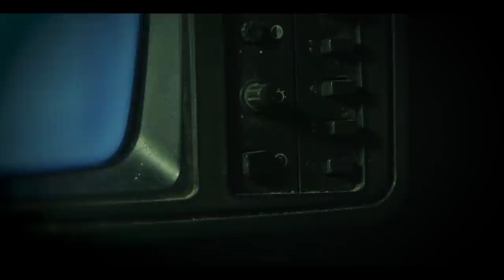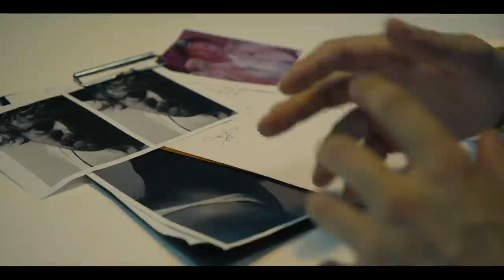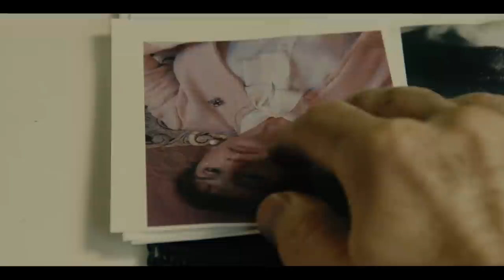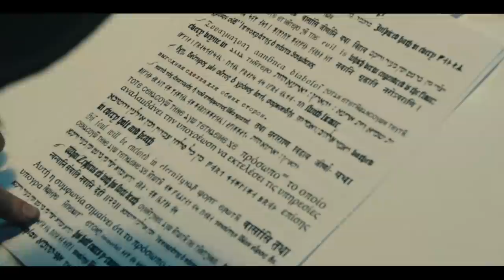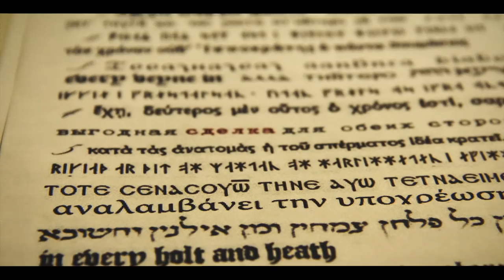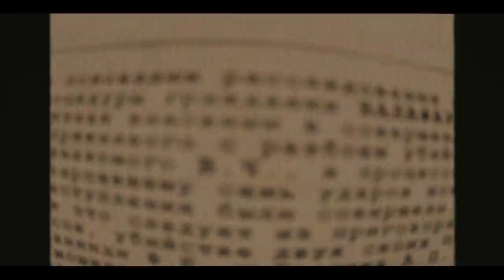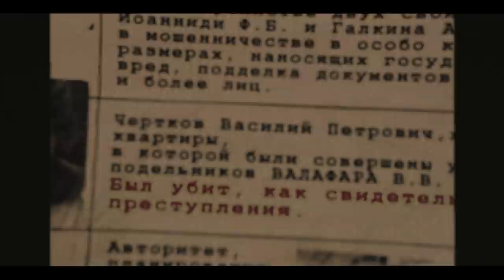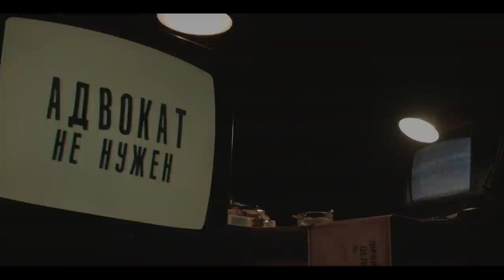Адвокат не нужен (2019) \ Advocate is not needed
Обвиняемого в убийстве Черткова опрашивает высококлассный адвокат, присланный из серьезной компании для подтверждения квалификации.
   Адвокат убеждает Черткова, что «дела» не будет совсем, если тот пойдет на одну очень выгодную сделку.
   Какую цену должен заплатить Чертков за снятие всех обвинений? И какая тайна скрыта за дорогим костюмом адвоката?

В ролях:​
Владимир Бутенко - Валафар Виктор Викторович
Станислав Иванов - Чертков Василий
Елена Красикова - Зинаида Баранова
Артём "Cut The Crap" Харченко - Ведущий новостей
Ксения Алексеева - девушка
Андрей Наумов - Рыбак
Дым - Кот Зины
Алексей Новосёлов, Илья Соков, Анастасия Борисова, Дато Цурцумия, Артём Минаков, Анна Астер - адвокаты

Режиссёр и продюсер: Артём Минаков
Линейный продюсер: Анастасия Борисова
Сценаристы: Юлия Терентьева, Артём Минаков,
Операторы: Артур Михеев, Дато Цурцумия, Ира Круглова, Артём Минаков
Второй режиссёр: Феликс Иоанниди
Монтажёр: Артём Минаков
Композиторы: Дмитрий Филиппов, Петр Приданцев
Звукооператор: Николай Нечаев
Звукорежиссёр: Михаил Анисимов
Колорист: Дмитрий Кузнецов
Художники:
Анастасия Борисова, Анна Астер, Влада Савченко, Мария Иванова, Михаил Семёнов
VFX & Clean-Up: Вадим Кассе, Александр Демченко, Александр Сорокин, Михаил Семёнов
Гримёры: Юлия Петрова, Дарья Соловьёва
Съёмочная группа: Мария Щепёткина, Арсений Галкин, Михаил Позанков
Техническая поддержка:
Александр Турбин, Николай Евдокимов, Валерий Изотов, Виталий Игнатов

Хронометраж: 25 минут
Жанр: детектив, мистика, триллер
Рейтинг: 16+
Страна производства: Россия
Год выхода: 2019